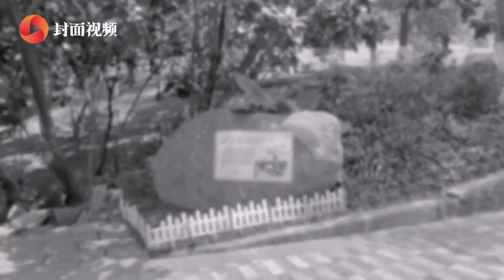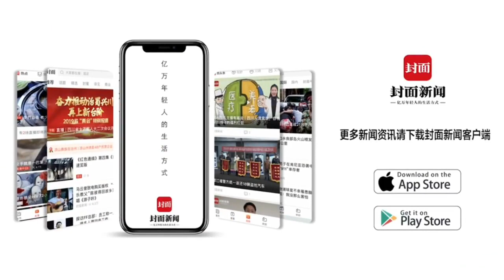生物多样性日｜探访vlog①：在成都植物园 遇见“地球独子”“太空芙蓉”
在普陀山慧济寺内，一株高约14米的普陀鹅耳枥已经孤独的存在了250余年。这个雌雄异花同株的植物由于授粉难、发芽难等原因，在人为环境稍有破坏后，迅速走向了灭绝边缘。曾经，全世界只剩下这一株，成为极度濒危植物。一场拯救“地球独子”的行动，在全国多地展开。